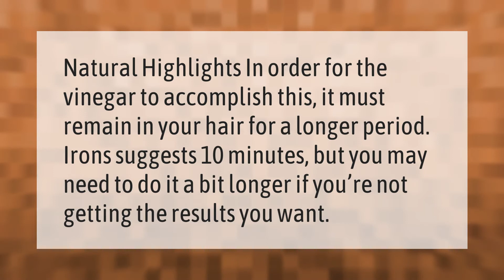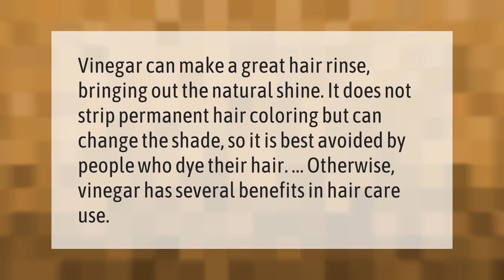Does white vinegar change hair color?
00:00 - Does white vinegar change hair color?
00:34 - How long can you leave white vinegar in your hair?
00:59 - Does vinegar affect hair color?

Laura S. Harris (2021, September 26.) Does white vinegar change hair color?
    AskAbout.video/articles/Does-white-vinegar-change-hair-color-264282